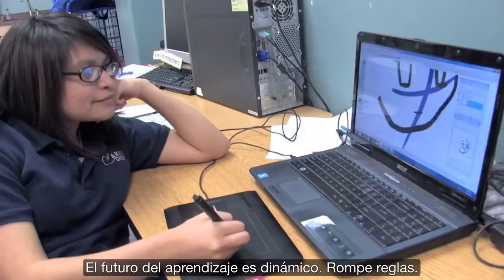BlendedLearningNow com Introduction Subtitulado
El aprendizaje mixto, o los modelos combinados de educación con tecnología, son programas educativos formales donde el alumno aprende al menos en parte en línea pero con algún elemento de control sobre el tiempo, lugar, camino y ritmo.